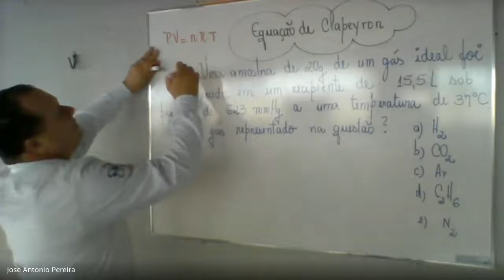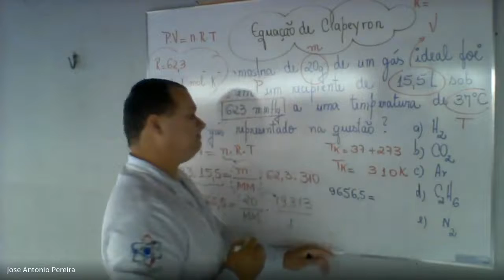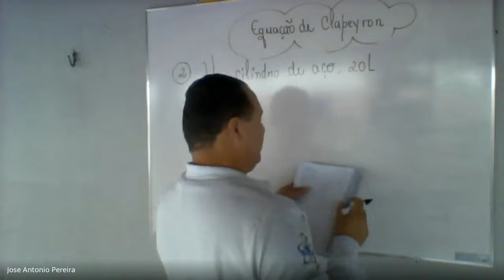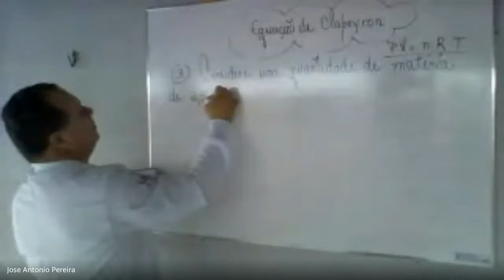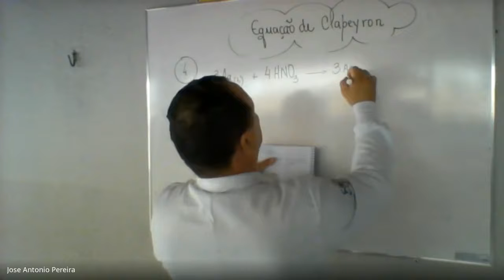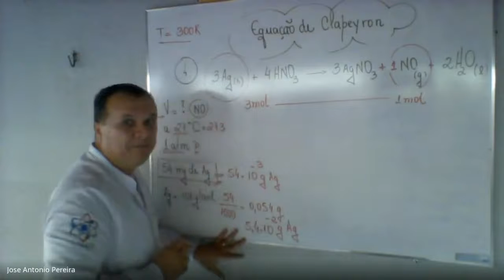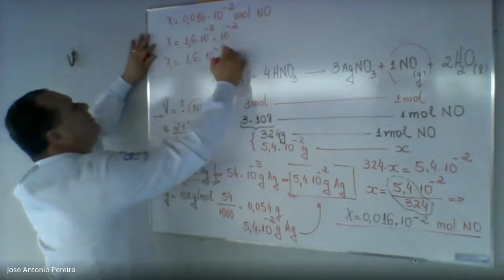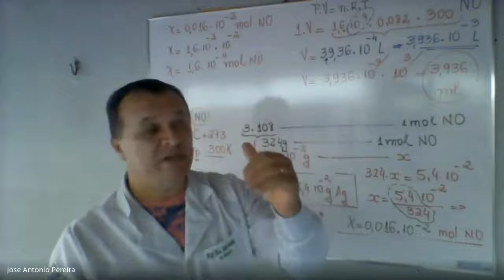Equação de Clapeyron Exercícios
Equação de Clapeyron com o professor JP